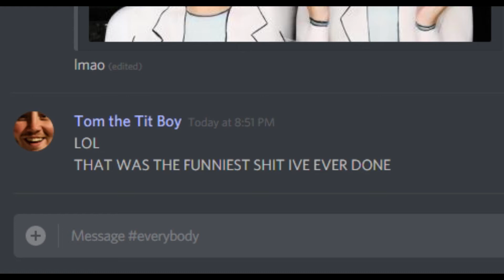Krey, the main attraction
When Rachel gives you mod privilege and Krey is the main babe